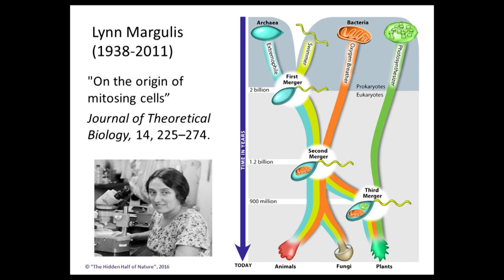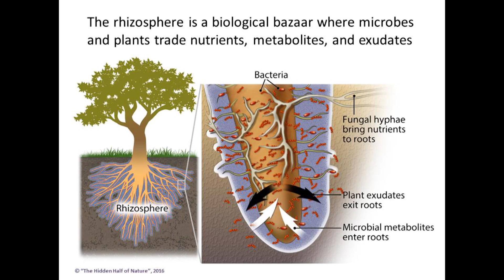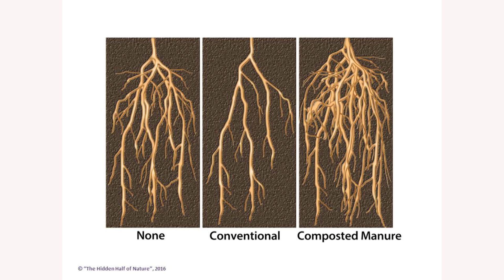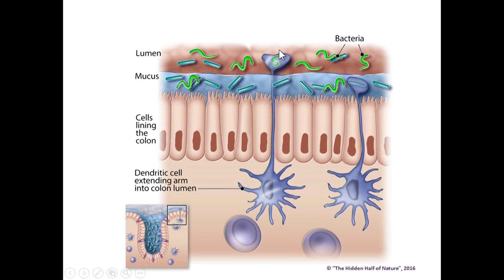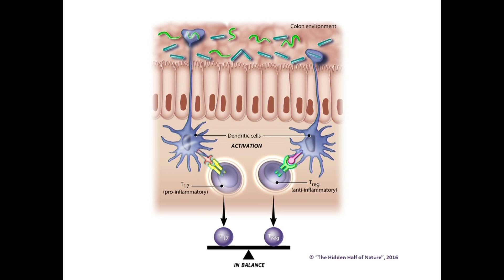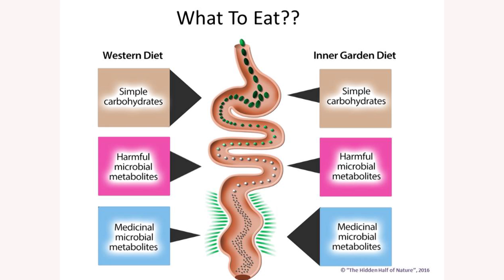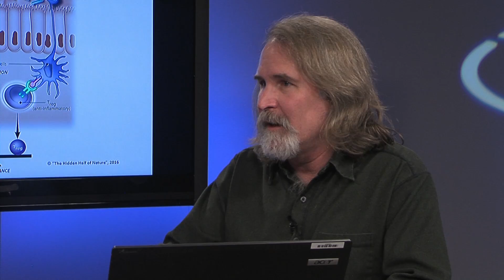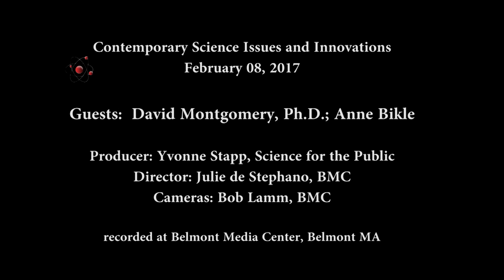Microbes Matter! From Healthy Soil to Your Healthy Gut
Science for the Public  February 08, 2017.   David Montgomery, University of Washington, & Anne Bikle.  The husband-wife authors discuss their outstanding book, "The Hidden Half of Nature" on how the microbial world sustains the planet and its life.  They connect the dots, much of it from their experience in building a vibrant garden and restoring their own health.  They explain how a healthy microbial community  in the soil nourishes healthy plant life with little or no need for fertilizers or pesticides.  The healthy plants, including produce, nourish the microbial community in our gut, which is very much linked to the immune system.  And healthy soil is also essential for absorbing CO2, so by restoring our soil and changing from our destructive industrial agricultural practices, we also restore our planet's health and our own.